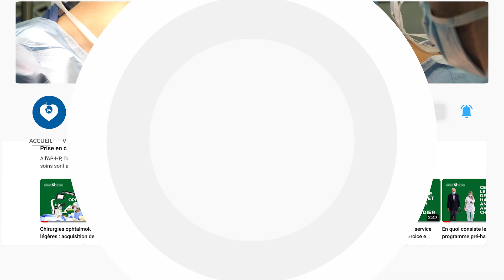Troubles du sommeil : de quoi s’agit-il ? Qui est concerné ? Qui peut consulter ?